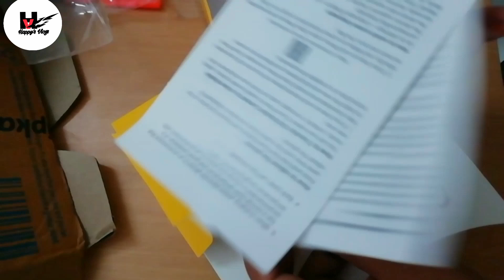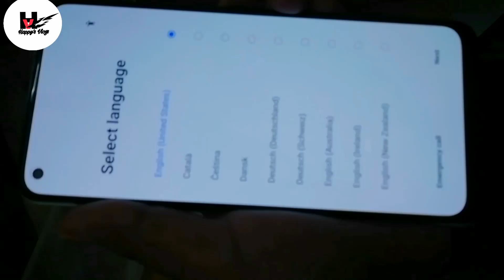First time unboxing realme 8 Pro || Mobile unboxing || Assamese Vlog || Happy's Vlogs || Covid-19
Flipkart price

Thank u for ur support and love🤗🙏

visit Again 🙏🙏🙏🙏🙏